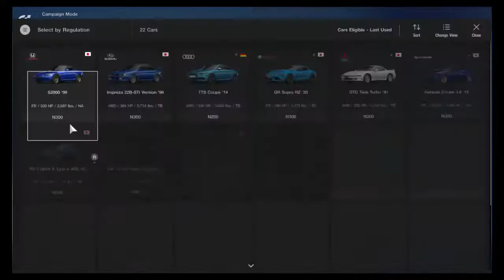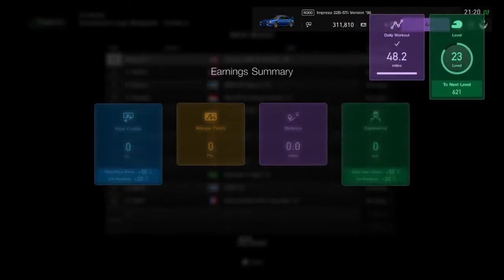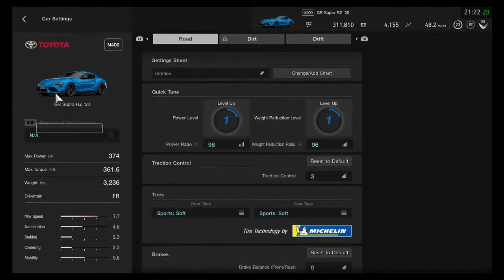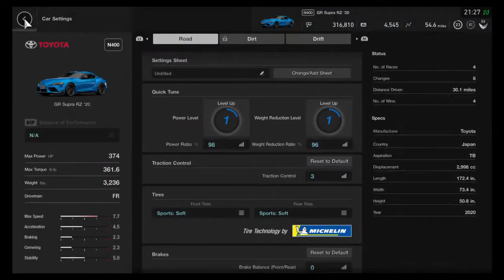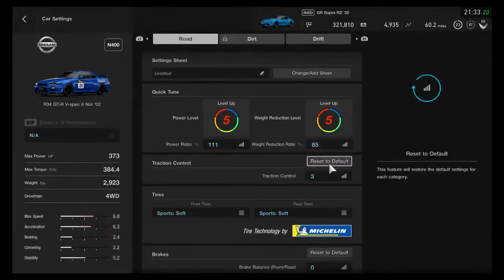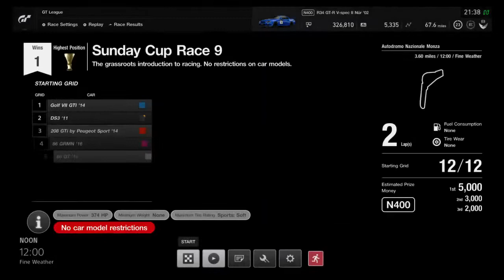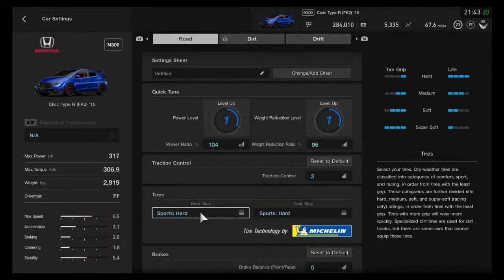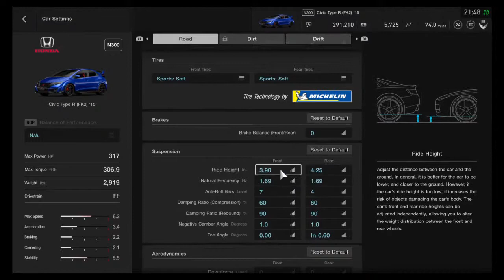Gran Turismo Sport Career Mode Walkthrough Part 2 Guide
Finally uploading part 2 of GT League